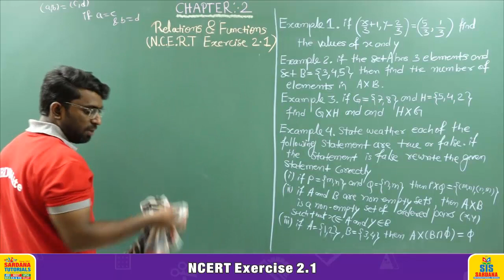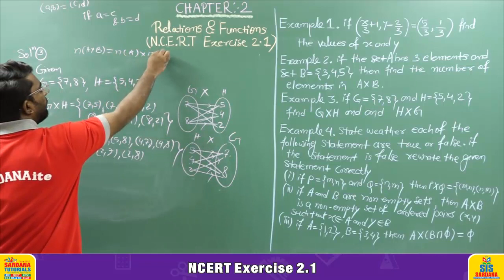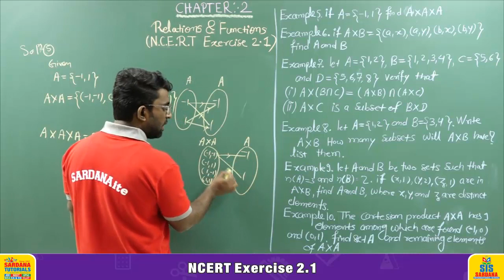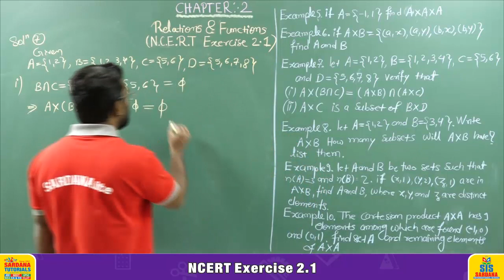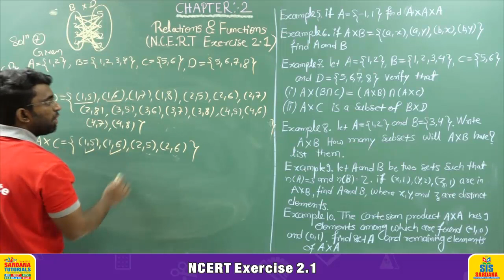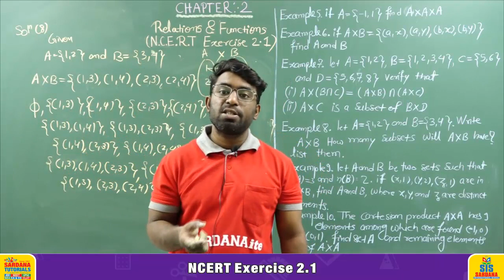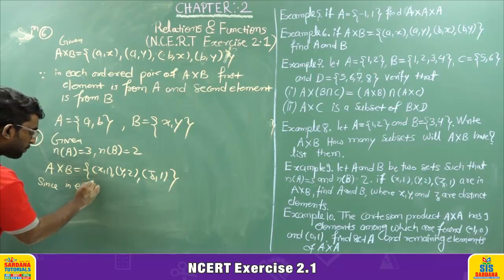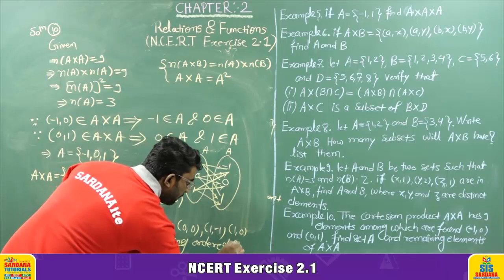Relations and Functions | NCERT Exercise - 2.1 | Lecture-9